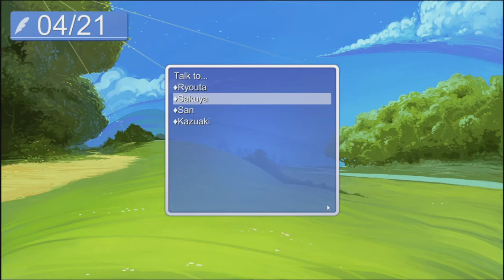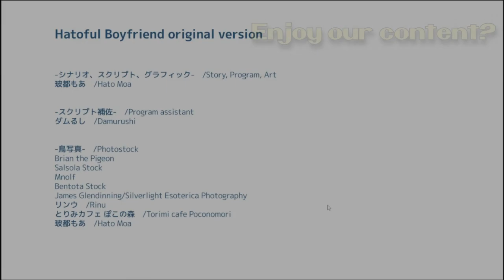Hatoful Boyfriend part 2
Hatoful Boyfriend (はーとふる彼氏, Hātofuru Kareshi) is a Japanese otome-based series where all characters except its faceless heroine are birds. The eponymous visual novel which launched the series was released in early 2011 as a one-man project by doujin manga author Hato Moa.

Here we are in another February! The month of love! So watch Wyld as he plays this insanely interesting bird dating sim! Shout out to Laserkid for suggesting this game for us to play!

0:00 Opening
0:27 game play